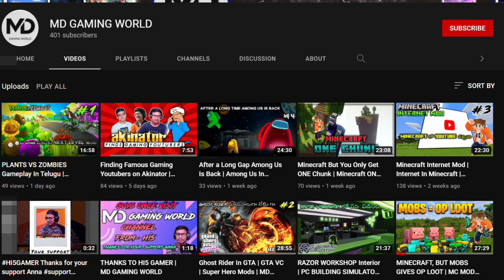IRON CHEST MOD | Minecraft Mods | Minecraft in Telugu | MD GAMING WORLD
▶This Video : IRON CHEST MOD | Minecraft Mods | Minecraft in Telugu | MD GAMING WORLD

👉 All playlist link are available HERE -

cosmic boy 2.0
cosmic boy 2.0 minecraft
cosmic boy gta 5
raju gaming
minecraft
mcpe
minecraft in telugu
iron chest mod in minecraft
iron chest mod 1.16.5
how to download iron chest mod in minecraft
iron chest mod in minecraft in telugu
cosmic boy 2.0
hi5